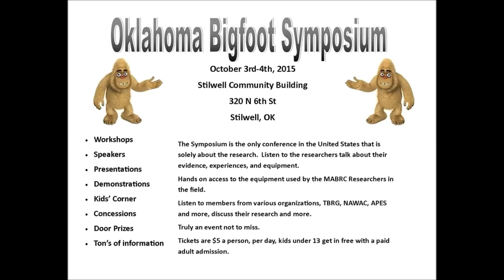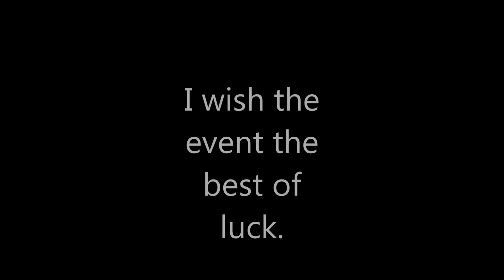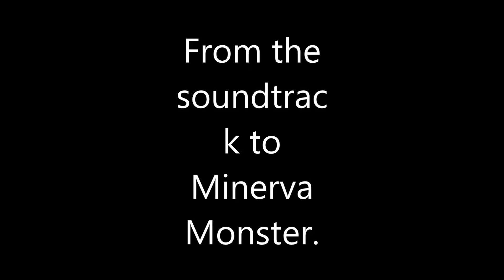Oklahoma Bigfoot Symposium 2015